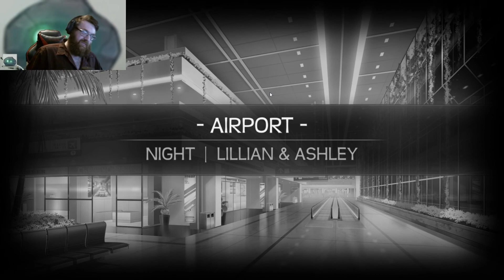Huniepop Double Date part5